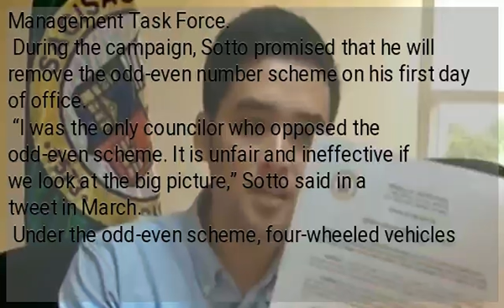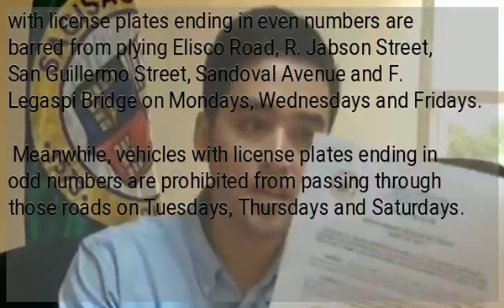Vico Sotto suspends odd-even number coding scheme in Pasig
Metro Manila (CNN Philippines, July 1) —  As promised, freshly-sworn in Pasig City Mayor Vico Sotto has suspended the “disjointed and unjust” odd-even number coding scheme for motorists in the city.
 Sotto shared on his Facebook page that his first executive order on his first working day includes the suspension of the traffic scheme. The suspension will stay pending a review of the Pasig’s traffic situation by the Traffic Management Task Force.
 During the campaign, Sotto promised that he will remove the odd-even number scheme on his first day of office.
 “I was the only councilor who opposed the odd-even scheme. It is unfair and ineffective if we look at the big picture,” Sotto said in a tweet in March.
 Under the odd-even scheme, four-wheeled vehicles with license plates ending in even numbers are barred from plying Elisco Road, R. Jabson Street, San Guillermo Street, Sandoval Avenue and F. Legaspi Bridge on Mondays, Wednesdays and Fridays.
Meanwhile, vehicles with license plates ending in odd numbers are prohibited from passing through those roads on Tuesdays, Thursdays and Saturdays.